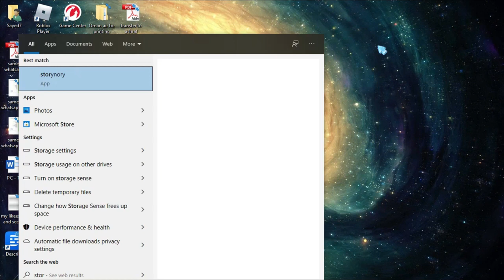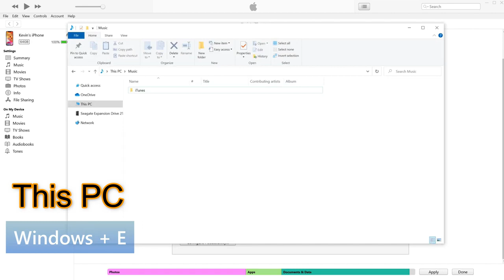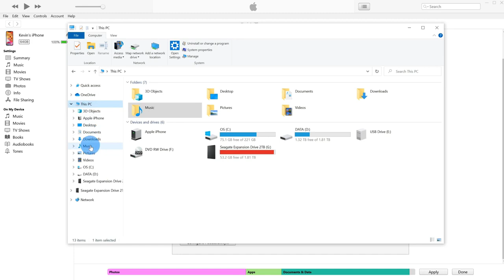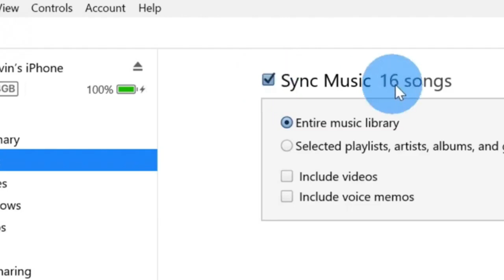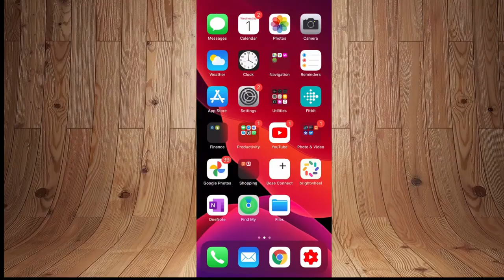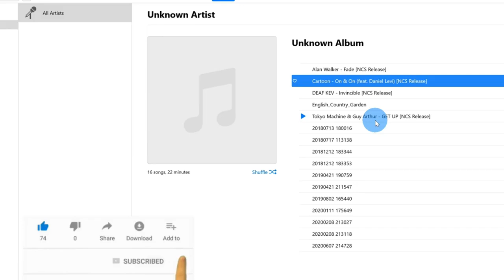ربط الايفون بالويندوز ونقل الملفات من الكمبيوتر إلى الهاتف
نقل الملفات من الهاتف الى الكمبيوتر
نقل الملفات من الهاتف الى الكمبيوتر بدون كابل,نقل الملفات من الهاتف الى الكمبيوتر لاسلكيا
نقل الملفات من الايفون للكمبيوتر
نقل الصور من الايفون للكمبيوتر
برنامج نقل الملفات من الهاتف الى الكمبيوتر
برنامج نقل الملفات من الهاتف الى الكمبيوتر بدون كابل,نقل الملفات من الكمبيوتر للايفون,نقل الصور من الكمبيوتر للايفون,نقل الفيديو من الايفون للكمبيوتر,نقل الملفات,حل مشاكل ربط الهاتف بالكمبيوتر عبر وصلة usb